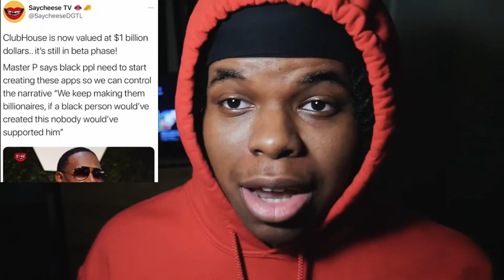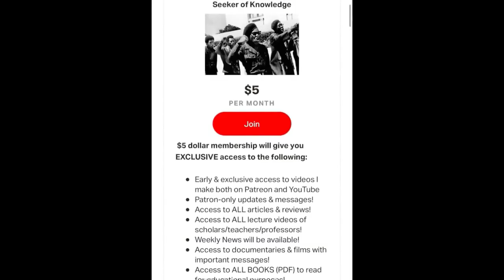Master P Speaks On Clubhouse & How Black People Support It!